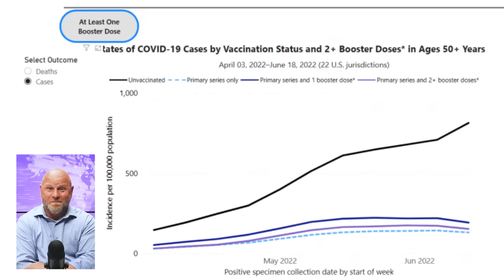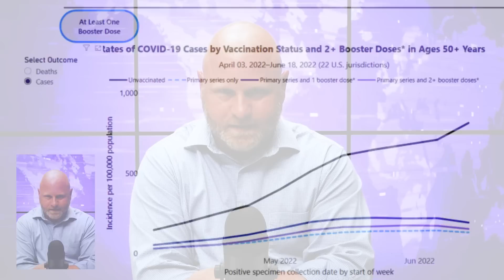Ron DeSantis Attacks Fact Checkers After He's Caught Lying Again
Ron DeSantis' office is NOT happy about being fact checked by a local news outlet in Jacksonville, Florida, and his administration lashed out after the network showed DeSantis was once again lying to the state. DeSantis' team provided a graph to try to show that he wasn't lying about COVID cases, but the graph is actually the evidence that proves he IS lying. Farron Cousins explains what's happening.

Florida's governor Ron DeSantis loves to pick fights. He will pick fights with anybody who gets in his way. He will attack you. He will go after you will have his little minions go after you. And this week, they decided to pick a fight with a local news station in Jacksonville, Florida, because that new station had the audacity, the goal to fact check a claim made last week by Ron DeSantis, where he lied to the public once again. So here's what happened last Tuesday, you had Florida governor Ron DeSantis and Osceola, Florida, where he said this about C and he was for context, you know, cuz I have the partial quote here. He was talking about the military, kicking people out that aren't vaccinated because that's the rule you get vaccinated. And he's mad about that. How is that saying thank you for your service by kicking people out over something that doesn't stop you from getting infected in the first place. And that's, what's so unbelievable about all this stuff. And I think if you look at the data now, people who have had multiple boosters are actually more likely to get infected right now.

So before they even began their fact checking, uh, news for jacks, which is the local news station in Jacksonville, reached out to DeSantis administration and said, Hey, um, we're gonna fact check this. So if you wouldn't mind, like, could you tell us like where this data's coming from? So we can go ahead and say, if it's true or not. So they got a response from Brian Griffin, not from family guy, Brian Griffin, the deputy press secretary for the governor's office, sent them a chart. And he said this upon a quick review of my own accord. If you go to the CDCs website and then he provides a link rates of COVID 19 cases by vaccination status and two plus booster doses in ages, 50 plus years filtered for cases, you can see that those who received boosters after being vaccinated had more reported COVID infections than those who didn't get boosters. Here's a screenshot for you.

So you see the chart. We got our nice little chart here. We got lots of lots of lines there. And sure there is a line that would suggest that those who have, uh, had boosters are at a higher rate of COVID than people who've just had one vaccination. But see here's a problem. DeSantis said those who have had boosters, multiple boosters are getting infected at a higher rate. Now, if you look at that chart again, you'll see a big black line. Do you know what that black line is? The one that's way above everything else there. Yeah, you guessed it. That is the unvaccinated rate of COVID here in the state of Florida. So it would seem that DeSantis claim right off the bat is totally false because the people

Who are getting COVID at the highest rates, of course, as per usual, are those who are not vaccinated at all. But news four jacks was not satisfied with just saying, Hey, your own chart proves that you're an idiot. They didn't wanna go that route. So they spoke to multiple different doctors and medical experts who also looked at the data, not just the graph, but the actual data. And they said, this is wrong. and here's why it's wrong folks, because this data is not representative of what's actually happening because this data is only what has been provided by some Walgreen stores. Like it's not even statewide, it's not even all pharmacies or testing facilities. It's just some Walgreens in Florida that have reported this data.  of course it doesn't include people testing at home. Doesn't include any of that. It's just, again, some Walgreens that have reported.

So you're working with an incomplete data set and news for Jacksonville, of course, tried to put this out there in their, you know, fact check saying yeah, or DeSantis is lying. He's using incomplete data. He's using incorrect data. Of course, what I would've done would just have been like, Hey, look at the chart. You're wrong. Move on idiot. So after they issued this fact check, of course you had another person reach out Jeremy red firm from the Florida department of health